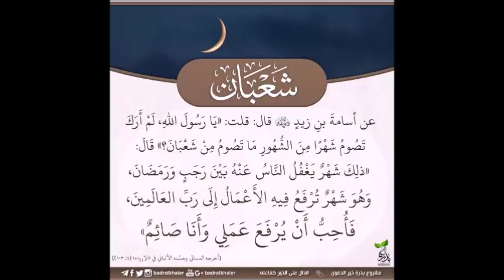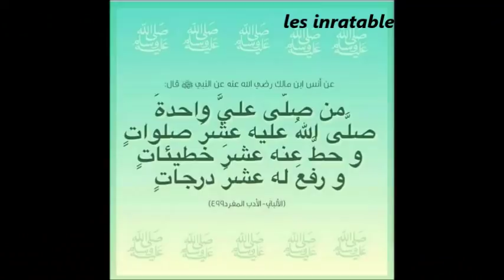roulet de poulet رولي الجاج باللحم مرحي ومرقاز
رابط فيديو نزع العظام من الدجاجdesosser un poulet:

المكونات:
دجاجة منزوعة العظام
متبلة ب:ملعقة صغيرة فلفل اسود،كمون،بابريكة،ملح
500غ لحم مرحي متبل ب:ملعقة قهوة :فلفل اسود ،بابريكة،كمون،ملح،3 ملاعق زيت زيتون و3ملاعق شابلور(خبز يابس مطحون)
2 مرقاز
3 فرماج